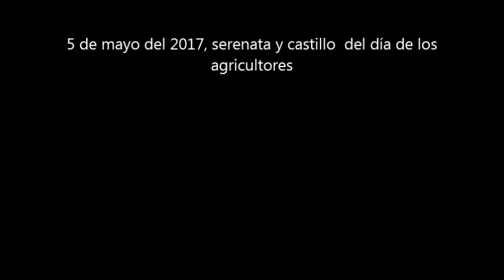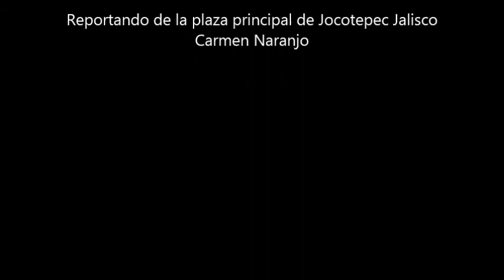5 de mayo del 2017 agricultores de Joco